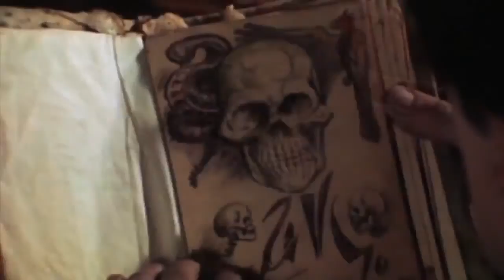Official Trailer: The Evil Dead (1981)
Five friends travel to a cabin in the woods, where they unknowingly release flesh-possessing demons.

Genre: Horror

Directed by,
Sam Raimi

Produced by,
Robert Tapert

Written by,
Sam Raimi

Starring,
Bruce Campbell
Ellen Sandweiss
Hal Delrich
Betsy Baker
Sarah York

Joseph LoDuca

Cinematography,
Tim Philo

Editing by,
Edna Ruth Paul

Studio,
Renaissance Pictures

Release date(s),
October 15, 1981 (Premiere)

Running time,
85 minutes

Country,
United States

Language,
English

Budget,
$350,000--400,000

Box office,
$2,400,000 (est.)